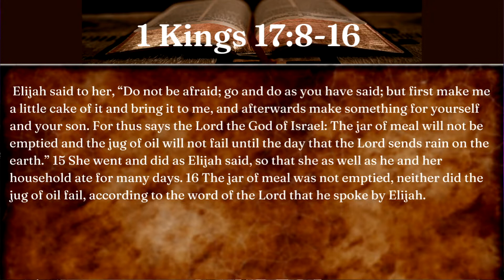Sermon preached by Rev. Nicole Partin Abdnour at PCPC's Connection Service March 27, 2022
Tampa, Florida
March 27, 2022